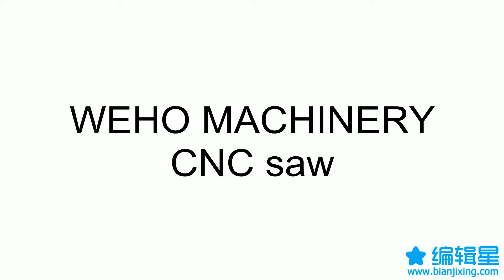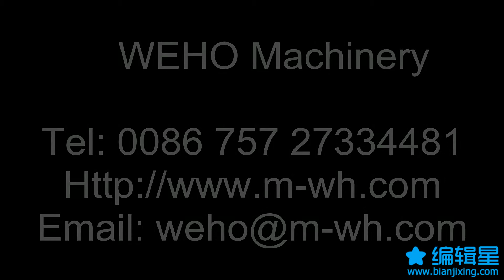small cnc saw cutting machine